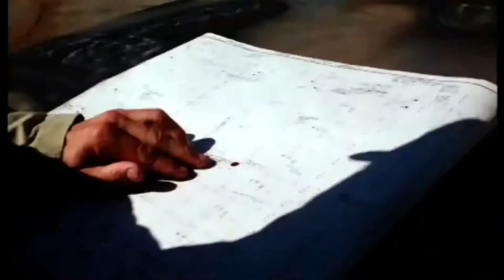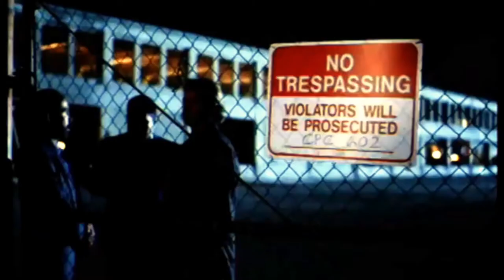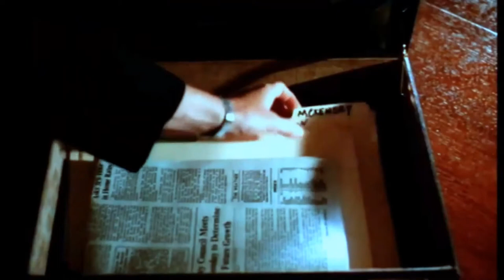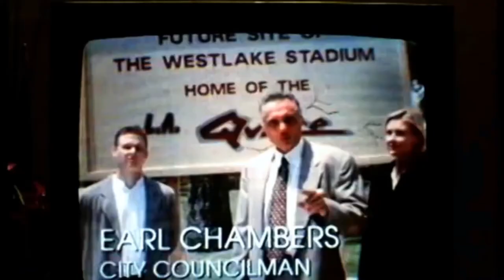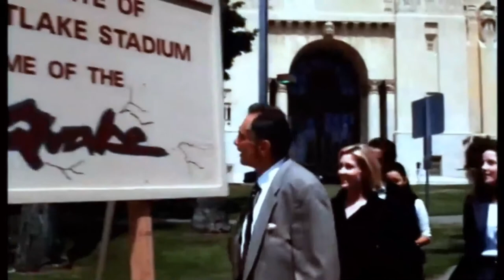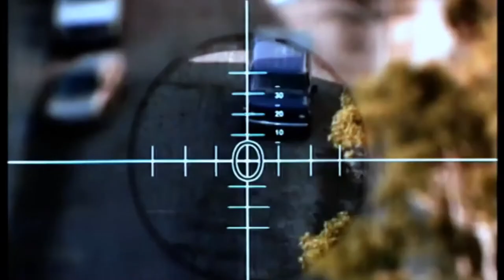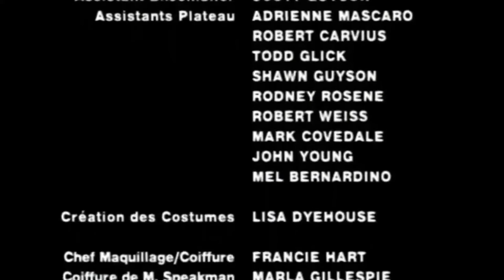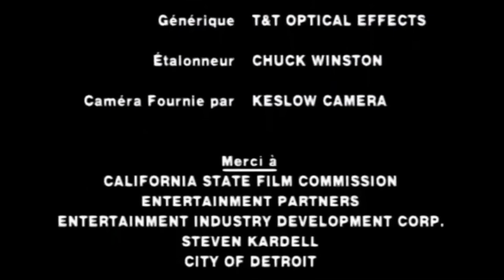Action Movie 2022 full movie english Action Movies 2022 _The Contractor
Best New Action Movie 2020 full movie english Action Movies 2020

films 2020 full movie
films 2020 trailers
films 2020 arabic
films 2020 netflix
films 2020 full movie english
films 2020 romantic
films 2020 comedy
films 2020 action
jason statham
tom cruise 2020
english subtitle
Length English Subtitle
entertain jogot
entertain movie jogot
entertain movies
new movie 2020
films new 2020
action films
2020 action movie 2020 3d action movie 2020 action movie 2020 army action movie 2020 bollywood
action movie 2020 destroyed action movie 2020 full length english action movie 2020 hindi,action movie 2020 hindi dubbed action movie 2020 ka action movie 2020 lockdown
action movie 2020 netflix action movie 2020 online action movie 2020 racer
action movie 2020 subtitle indonesia terbaru action movie 2020 the last transporter, action movie 2020 truthful, action movie 2020 urdu action movie 2020 vastness action movie 2020 wreck

Black Panther: Wakanda Forever,The Flash,Spider-Man: Across the Spider-V,Wicked Game,Black Adam,Thor: Love and Thunder,Minions: The Rise of Gru,Shotgun Wedding,Naya Legend of the Golden,Lightyear,Jurassic World Dominion,Top Gun: Maverick,Doctor Strange in the Multivers,Bubble,Orexin,Bullet Train,Sonic the Hedgehog 2,Morbius,The Contractor,Jujutsu Kaisen 0,AEW Revolution,The Batman,A Day to Die,Uncharted,Run and Gun,super action movie 2022,movie 2022

action movie 2020 qualifying times
action movie 2020 hindi dubbed hollywood full movie in english full hd 1080
action movie 2020 advent best action movies full length english
action movie 2020 monster best action movies full length english
action movie 2020 pride
action movie 2020 quote